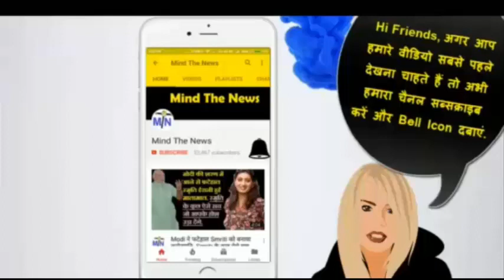Crime से Savdhaan India: अपनी प्रेमिका को शराब पिलाकर डॉक्टर करता था रेप और फिर एक दिन..